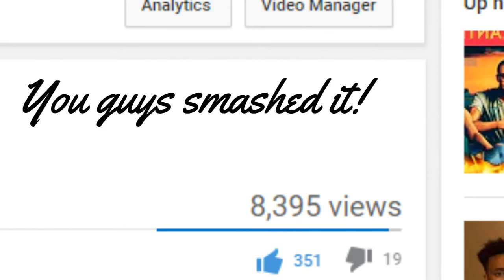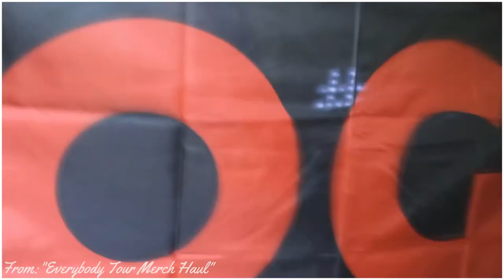Logic's Everybody's Tour VIP Experience (I got to ask him a question!) | Olivia Rena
This is long overdue & I apologize, but it's finally here!

|FAQ's|
Age: 19
Camera: Canon EOS Rebel T5i
Editing Software: Sony Vegas Pro 15
Thumbnail creator: Picmonkey

*My reactions/reviews are to help promote music and to share my passion and interest in the art form.*